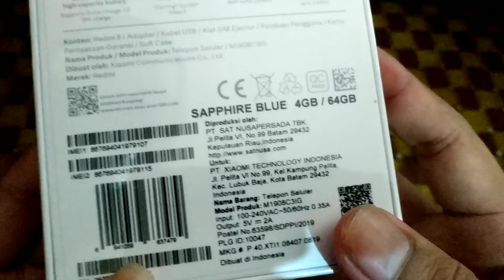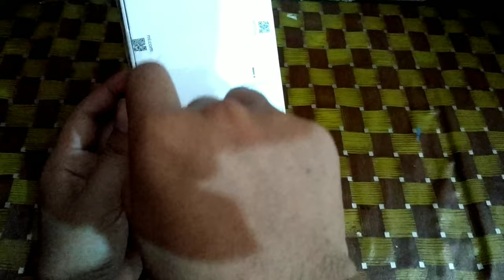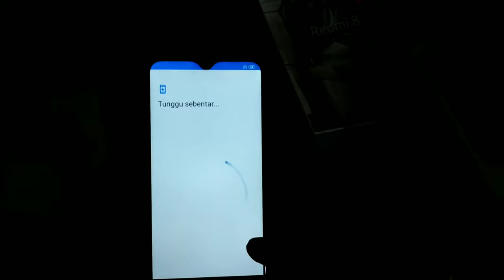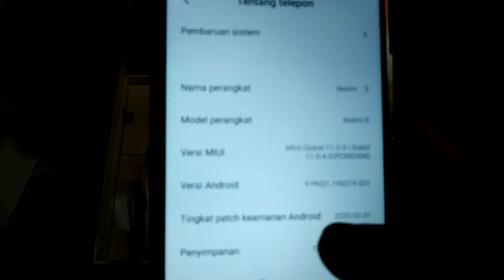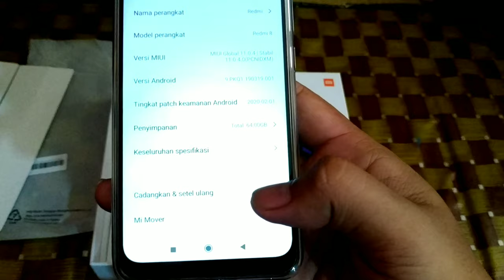Unboxing unboxing xiomi redmi 8 ram 4 internal 64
unboxing hp xiomi Redmi 8 ram 4 internal 64 bro